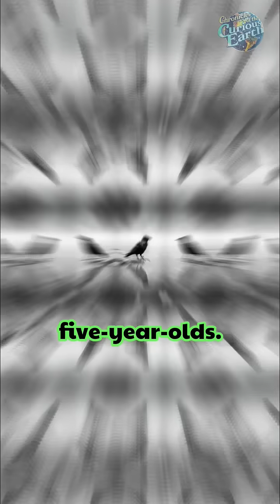Why Crows Can Solve Puzzles Better Than Some Humans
Crows are smarter than we ever imagined.
They use tools, solve puzzles, and even remember faces.
In some ways… they think like us.